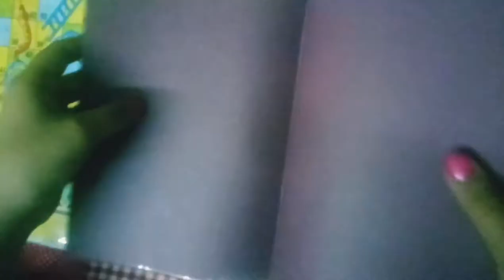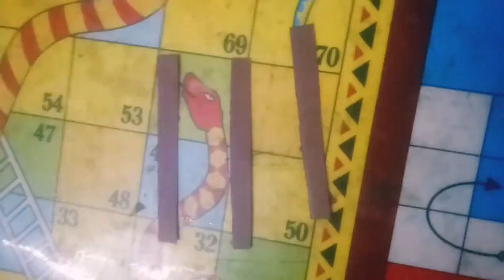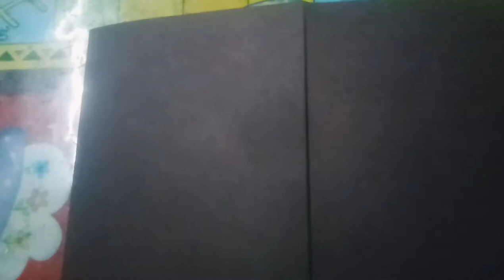How to make door lock card.💓